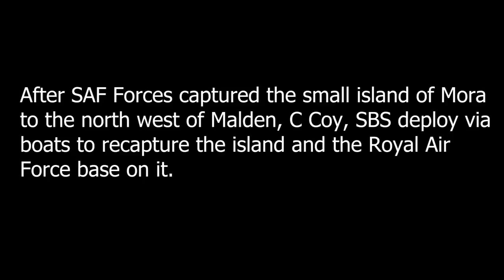The Boring Diary of Recruit Cunningham - OP Callisto I - 16AA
Unfortunately, Youtube wasn't quite happy with my choice of music, therefore, no sound for the first 3-4 minutes, sorry!

Unfortunately, for some reason my microphone decided to not record. Promise it will be fixed for the next part!